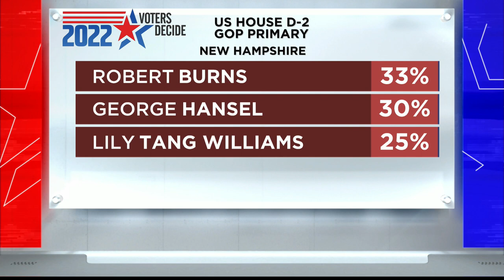Morse concedes to Bolduc in Republican primary for Senate in New Hampshire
Chuck Morse conceded the race to Don Bolduc Wednesday morning. Bolduc will now face Democratic incumbent Sen. Maggie Hassan in November.